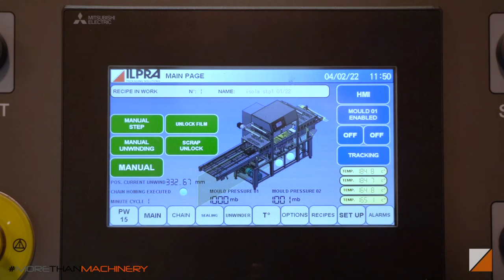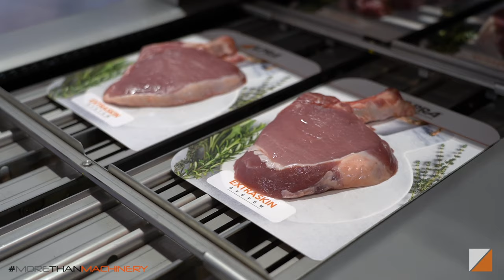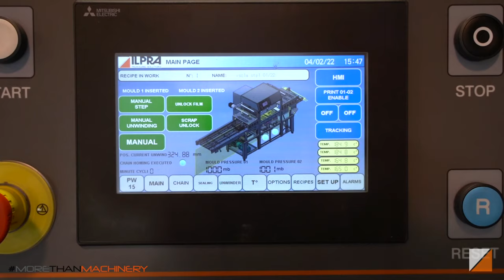ILPRA Automatic Tray Sealer - Pork Meat Packaging- Extraskin - FoodPack Speedy Duo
FoodPack Speedy Duo is an automatic tray sealer with two independent sealing units. In this specific video, you can see the machine working both trays and cardboard simultaneously in skin packaging. The operator can choose from the touch screen panel the sealing unit to use, avoiding the mold change and saving precious time for production.

With an easy click, we habilitate the sealing unit for the requested package, thus reducing the stop time of our machine.